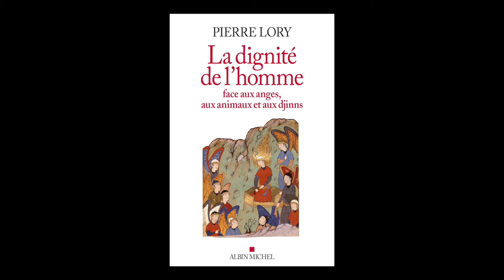Pierre Lory - La dignité de l'homme face aux anges, aux animaux et aux djinns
A l'occasion des Rendez-vous de l'histoire 2018 à Blois,  Pierre Lory  vous présente son ouvrage "La dignité de l'homme face aux anges, aux animaux et aux djinns " aux éditions  Albin Michel .